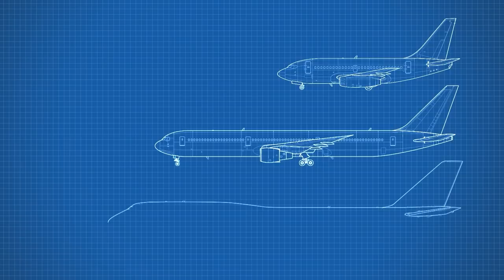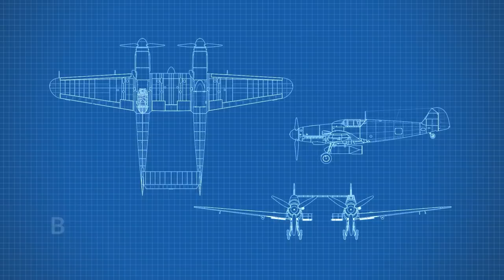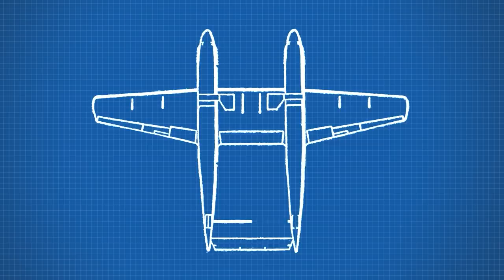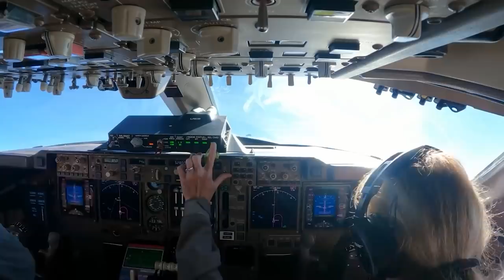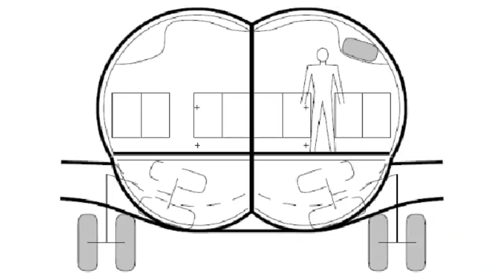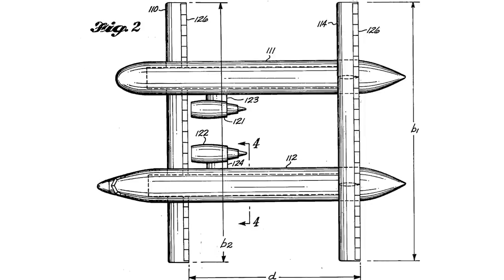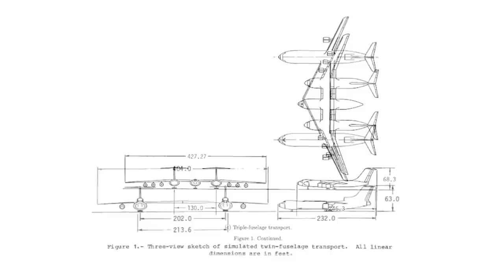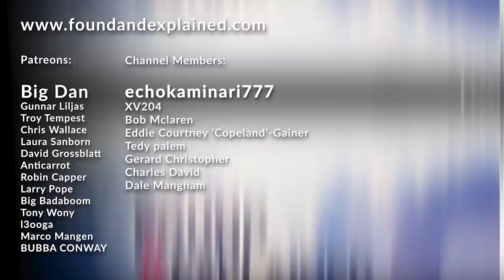Why America Built A Two-Seater Mustang...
When it comes to aircraft design, there are three main considerations. Capacity, range and speed.

The other two considerations, range, and capacity, are a bigger can of worms.

Both of them are intertwined and are the result of aircraft size. A bigger aircraft can logically carry more passengers and cargo, but in turn costs more in fuel to operate. To get around it, the bigger plane has large fuel tanks, increasing its size and creating a balance trade-off between carrying capacity and fuel.
This can lead to some awkard issues where a plane can be so large and have an impressive range, but actually carry less than its internal volume - the exact major flaw of the Airbus A380 cargo varient.

Thus the twin fuslage concept was born.

While there have been many different double fuslage concepts in history ,such as the Nazi BF 109Z and He-111Z Zwilling,

The latter aircraft, the zwilling, would have extra engines in the mid wing between the two fuslages, to give it extra power to pull huge nazi gliders like the me321. But with few gliders built, there wasn’t much need for the tug.

we wouldn't see the real production roll out of this design until the end of world war two with the North American P-82 Twing Mustang.

This suited the plane well, as its actualy role was to be a very long range escort fighter for the Boeing B-29 superfortress, for missions with a range fver 3,200 km or 2,000 miles. And later, bomber interceptor agaisnt those pesky Soviets.

The aircraft did its first test flight in June 1945, and the US airforce officers were so impressed that they ordered its full production right away. it set several records, such as Hawaii to New York in only 14 hours and 32 minutes nonstop,

The Air Force accepted a total of 272 F-82s (including 22 prototype, test and early production aircraft) and it would serve proudly in the korean war, until its role was succeeded by the Republic F-84E Thunderjet in the early 1950s.

This aircraft is not only notable for its double fuslage design, with a cockpit on each side, but also that it was the last piston enginered fighterjet ordered by the US before switching exclusively to jet fighters.

Boeing and Lockheed were both selected to come up with designs for the concept under a nasa NASA. It was to save money on developing a new aircraft from scratch, by making it out of existing aircraft parts.

Boeing would propose the Boeing 747 as its shuttle launcher, and Lockheed with its C-5 design.

If you have been around aviation for a while however, then you know that the russians had their own insane twin-fuslage concept. The twin An-225.

While the original AN-225 was designed to not only carry the russian equivelent of the space shuttle and launch it into orbit off its back, the fuel requirements ment that this little shuttle would only be suitable for short range passenger trips - not real cargo space flights.

To fix this flaw, the Tupolev Design Bureo proposed a massive double sized An-225 - built out of two fuslages. it would have Eighteen D-18T turbofans with a combined thrust of 421,740 kgf, and be able to carry up to 1650 tons, or 3.6 million pounds. Its wingspan would be 153 meters, or 500 feet long, twice that of the boeing 777x we have today.

Ironically it would not even be the most insane aircraft developed by the soviets during that era, such as the Molnyia-1000 Heracles which does deserve its own video.

At the end fo the day, these designs ended up being way more money to build than just launching a rocket - especially consdiering they would have needed runways longer than most countylines.

In the middle of the mojave desert in 2019, the Scaled Composites Model 351 Stratolaunch took to the skies. With twin fuselages 73 meters long, 28 wheels and a wingspan of 385 feet, its the widest plane flying today. On its right, there is a crew deck for three, and the other fuslage allows up o 2500 pounds of cargo for specific rocket launch missions.

This aircraft joins other scaled composites such as the white knight two that operates for virgin galactic on a simular mission, although at a much more insane level.